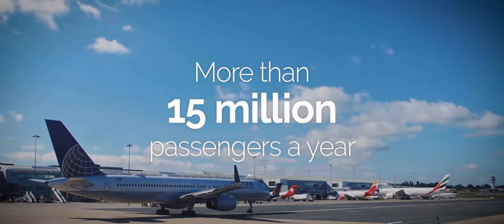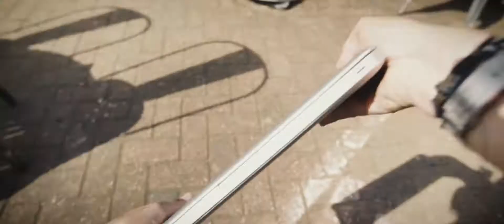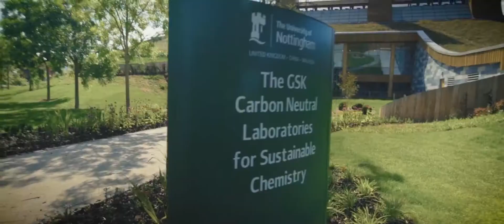Midlands Engine: We are Midlands..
I have no rights on this video. This video was produced by the people working on Midland engine project.

I am just a one of many proud Midland lovers and uploaded it so that more and more people can learn about the Midland growth Engine.